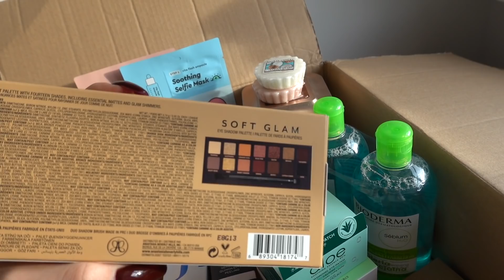❄️MAM APARAT! | KUPUJĘ PREZENTY | W KOŃCU WOLNE! | VLOGMAS #9 | 2019❄️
Planeta Stylu
20-427 FUP Lublin 7

Czym nagrywam?
Nikon D5300